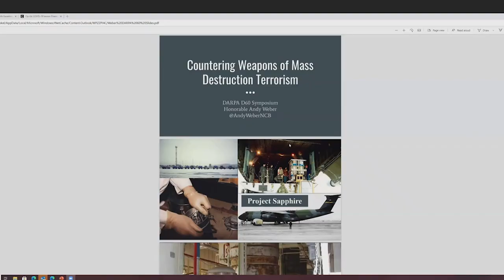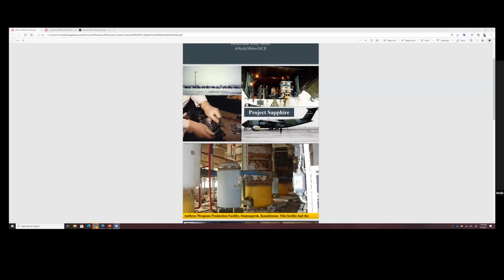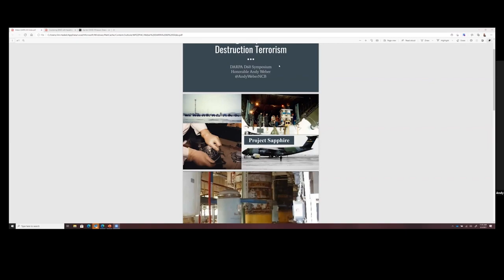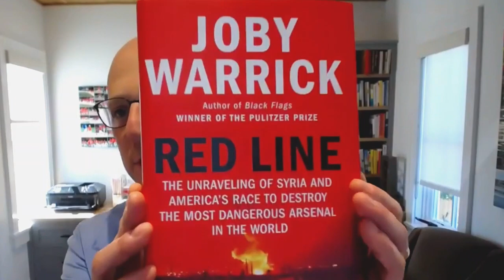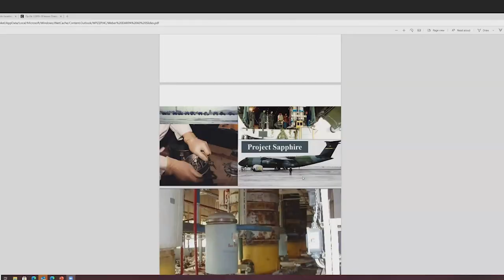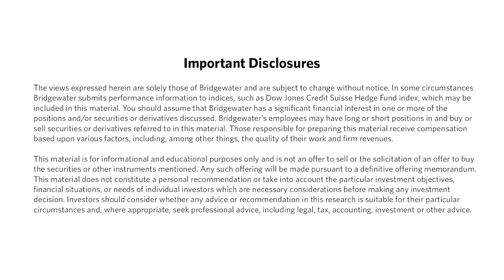Former Assistant Secretary of Defense Andy Weber: On the Front Lines of Ensuring a More Secure World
With three decades in government service, culminating in a prominent role in the Obama administration, Andy Weber has dedicated his career to disrupting the rise of nuclear, biological, and chemical threats. Speaking with Senior Portfolio Strategist Jim Haskel as part of the Bridgewater Distinguished Speaker Series, Weber shed light on the skill and commitment necessary to counteract the metastization of geopolitical bad actors, the need for better bio-defenses, and how US leadership can ensure the COVID-19 pandemic is the last of its kind.